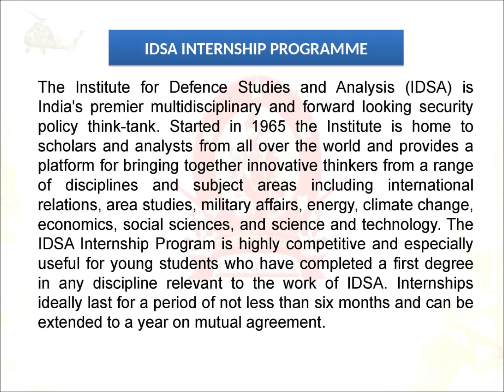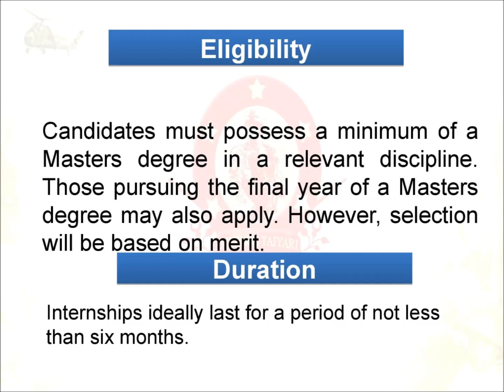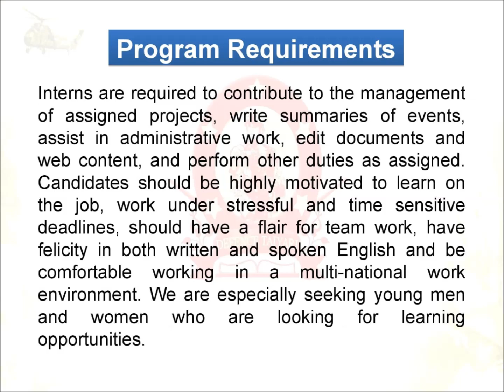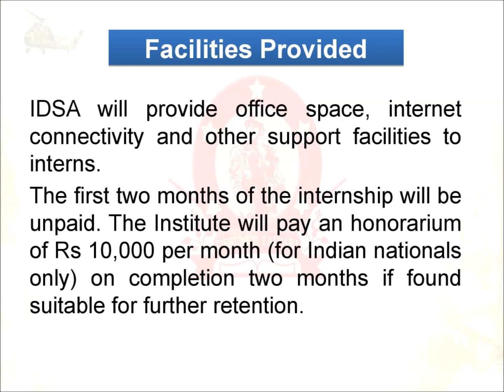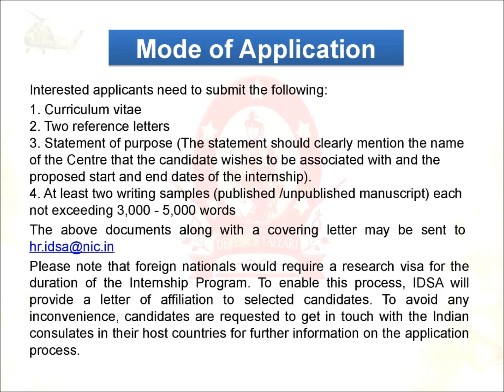What to Do After Post Graduation | IDSA |Defence Taiyari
Defence Studies or Military Studies or Defence and Strategic Studies are also be known as Military Science, as it encompasses war, national security studies, military science, and other aspects related to military and international relations of the nation.
It has an interdisciplinary approach to it with a focus on aspects like conflict resolution, conflict management, defence economics, strategic thought, and more other subjects that help to contribute to various organizations likeArmy, Navy, Air Force, etc.

Content Source- Manohar Parrikar IDSA